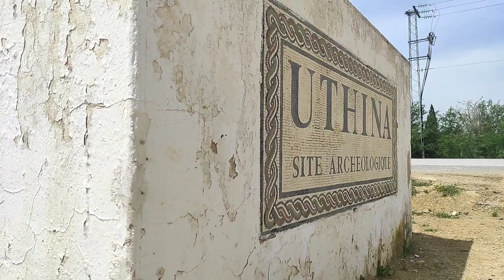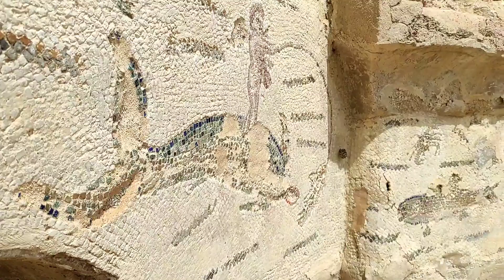مدينة اوذنة (اوتينا ) المدينة التي بعثت من جديد 😍😍🇹🇳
kineMaster

التراث الوطني
اليوم العالمي للمتاحف
اليوم العالمي للمواقع الأثرية